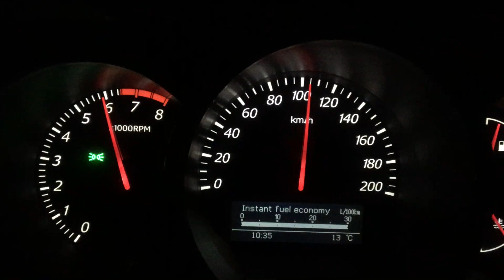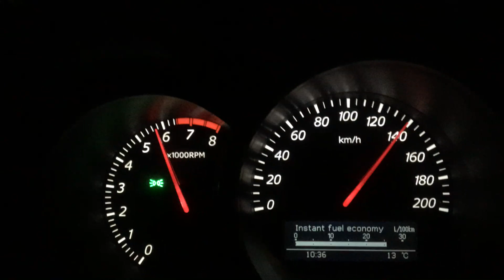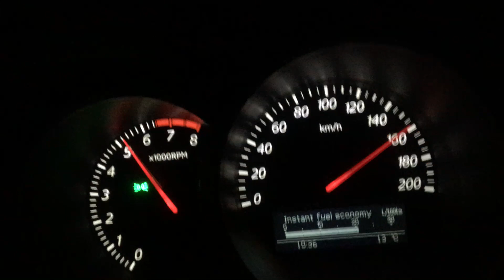suzuki grand vitara 1.6 2009